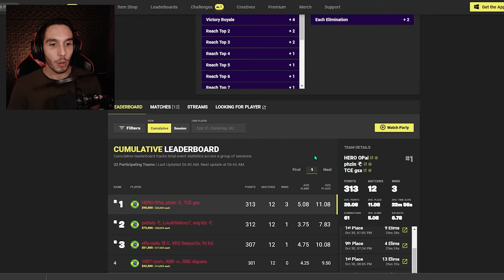FNCS FINAL ANÁLISE - OPAI, PHZIN E GSX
No vídeo de hoje o Lui vai analisar a final da FNCS, em que o Phzin, Gsx e OPai ganharam 3 partidas na tabela acumulativa.
Processador i7 9700k (esse é o KF)
Placa-mãe Z390UD (essa é a Z390M Gaming)
Memória RAM G.Skill Trident Z RGB 2x8GB 3200mhz (essa é a CL16)
Placa de Vídeo RTX 2060 6GB Gigabyte
Cooler H115i Elite Capellix
SSD Sandisk Plus 120GB
SSD Kingston A400 240GB
HDD Western Digital 1TB
Gabinete Lian Li 205 Mesh
Fonte Corsair CX650 80 Plus Bronze

Periféricos:
Mouse G Pro Wireless ou (Superlight)
SteelSeries Apex Pro TKL
Monitor 280Hz Asus VG259QM

Webcam Logitech C920
Luzes Ring Light Duplo

Microfone BM-800
Interface de áudio Behringer UM-2